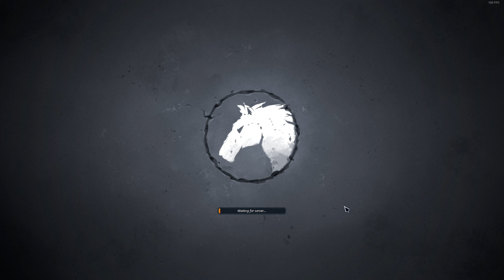Northgard 1v1 - Horse (speed x4)